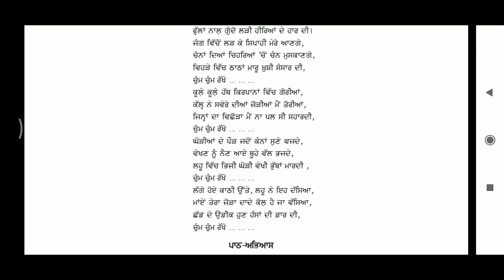ਚੁੰਮ ਚੁੰਮ ਰੱਖੋ " ਨੰਦ ਲਾਲ ਨੂਰਪੁਰੀ" Punjabi lecture 12th